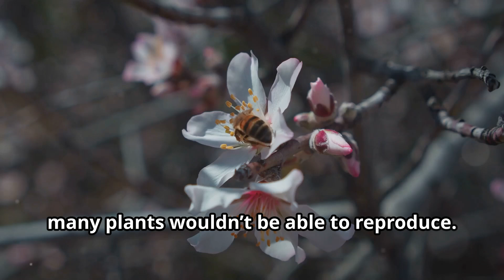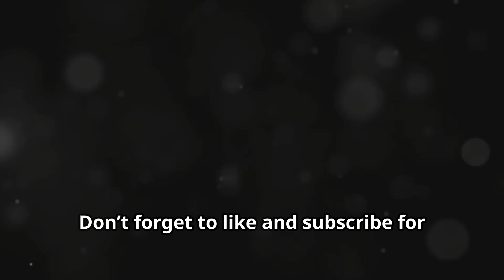Busy Bees: A Day in the Life of a Honeybee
In Busy Bees: A Day in the Life of a Honeybee, young viewers get an up-close look at the incredible world of honeybees! This delightful story follows a curious little bee on her busy day, buzzing from flower to flower, collecting nectar, and working with her bee friends to make sweet, golden honey. Along the way, kids will discover fun facts, like how bees use a special “dance” to communicate and guide each other to the best flowers. With vibrant visuals and easy-to-understand information, this story brings the hive to life, showing kids how honeybees are an essential part of our world and how they work together to keep nature thriving.